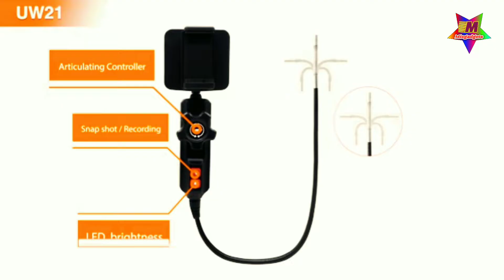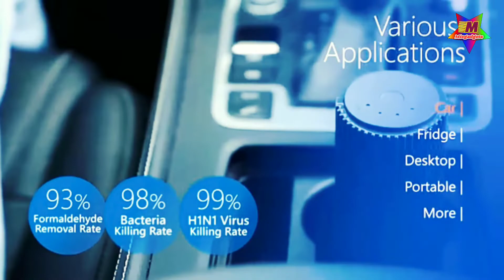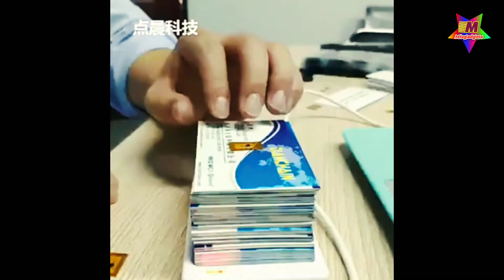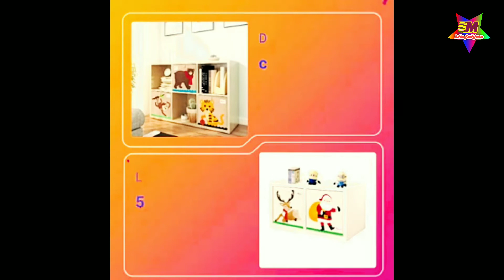SMART HOUSE APPLIANCE ||ELECTRONIC GADGETS/MIXGADGETS